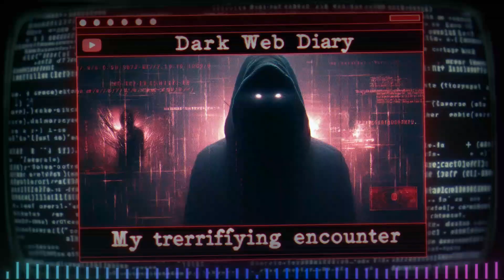3 DISTURBING TRUE DARK WEB HORROR STORIES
Dive into the heart of darkness with "Dark Web Diary: My Terrifying Encounter," a harrowing journey into the depths of the internet's most hidden and horrifying corners. This video unveils a true story from around the internet that will chill you to the bone. From the unnerving discovery of being watched to the dread of encountering the unimaginable, this tale is not for the faint-hearted.

In a world where mystery and horror collide, we bring to life the most nightmarish files. If you've ever been drawn to the creepy and the disturbing, this channel is your gateway to stories that will haunt your dreams.

We invite you, our fearless viewers, to become an integral part of our community. Submit your stories of the macabre to our email, follow our descent into terror on social media platforms like Instagram, Twitter, TikTok, and Threads, and consider supporting our chilling quest for the unknown with channel donations. Your stories and contributions fuel our journey into the darkness.

For those brave enough to explore the shadows with us, remember, curiosity can lead you down paths best left untraveled. This video, featuring atmospheric music credits to @Myuu, @WhiteBatAudio, @co.agmusic, and @incompetech_kmac, promises an immersive experience into the terrifying.

Stay vigilant, stay curious, but most importantly, stay safe. The dark web is a realm of endless nightmares, and this diary entry is a stark reminder of the horrors that lurk within. Join us, if you dare, but heed the warning: some mysteries are best left unsolved.

Together, let's explore the horrifying, the true stories that remind us—the world is stranger and more terrifying than we dare to imagine.

CHAPTERS:
0:21 - Dark Web Explained
3:36 - Summoning Dark Forces
7:41 - Red Room Mysteries